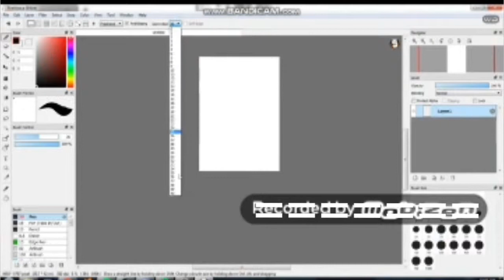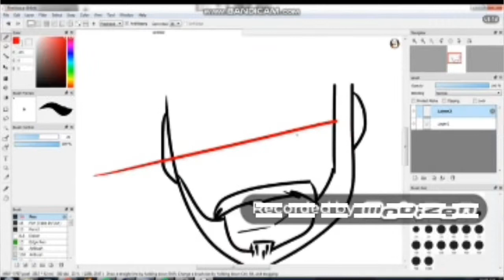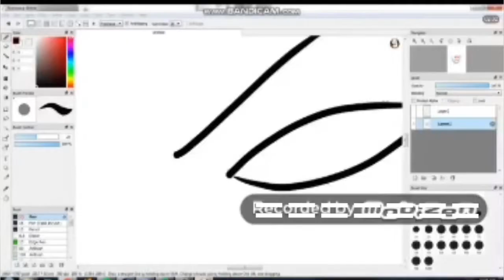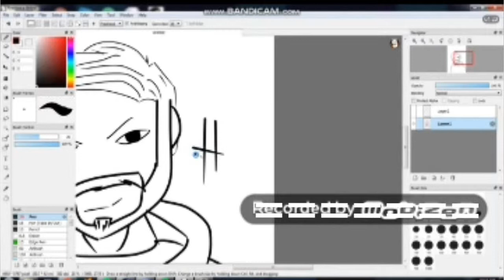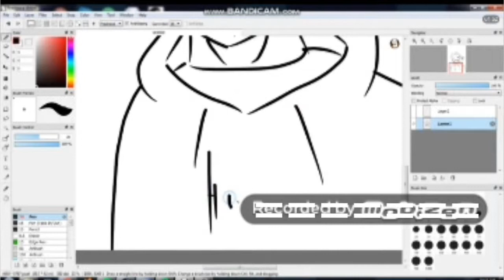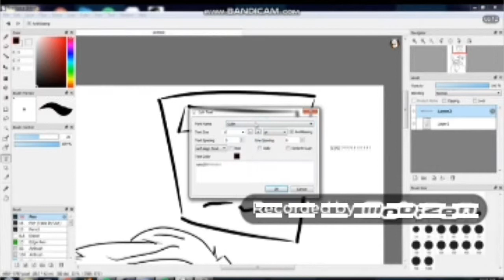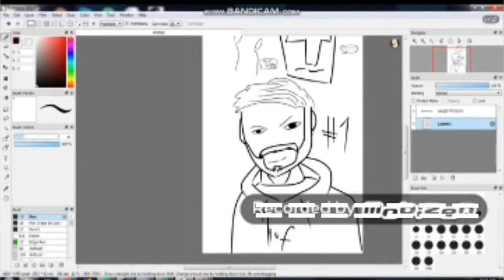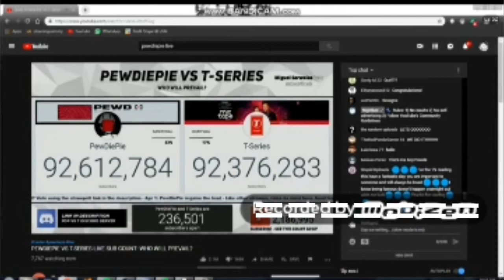I react to my friend video. Drawing Pewdiepie (HanopeZ)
Thanks to
Youcut
For edit my video.

About me.
I'm 13 years old boy. School at smk 13. My hobby is play games.
Trying to make videos and vlog. The video can be Malay and English. I use code lazar in the fortnite item shop.